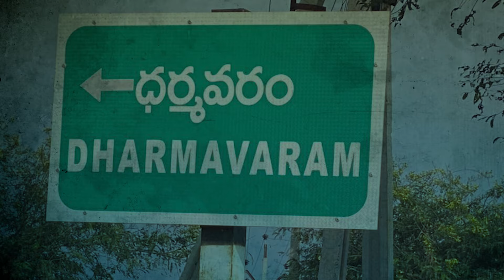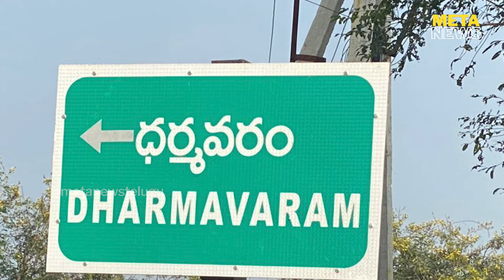కేతిరెడ్డి vs సత్యకుమార్..ధర్మవరం గెలిచేదెవరు - Kethireddy Dharmavaram - Meta News Telugu